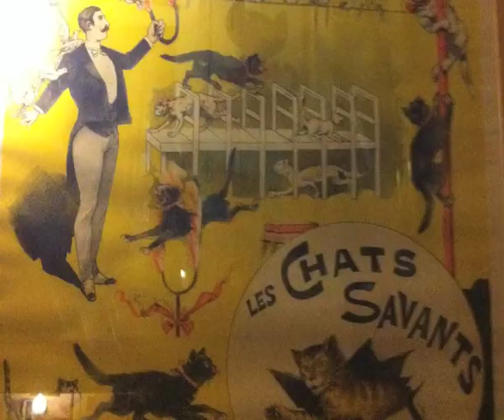Meow from Amsterdam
Kattenmuseum